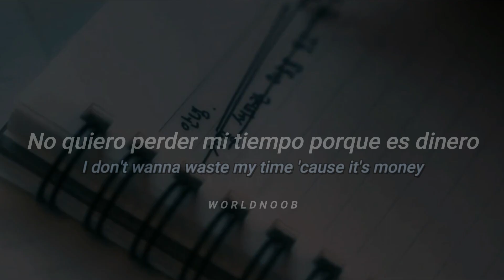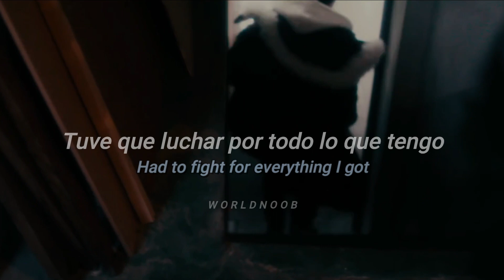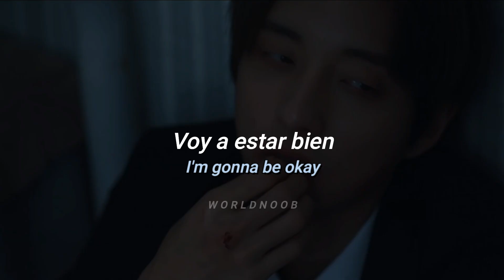la ansiedad me consume﹝YUNGBLUD - The Emperor (nueva ver.) (sub español) (eng lyrics)﹞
Esta canción fue escrita hace años y Yungblud la había presentado al público, pero finalmente la publico de manera oficial y hizo cambios en la letra.

YUNGBLUD The Emperor traducción al español
YUNGBLUD The Emperor traducida al español
YUNGBLUD The Emperor subtitulada al español
YUNGBLUD The Emperor sub español
YUNGBLUD The Emperor al español
The Emperor traducción al español
The Emperor traducida al español
The Emperor subtitulada al español
The Emperor sub español
The Emperor al español
YUNGBLUD al español